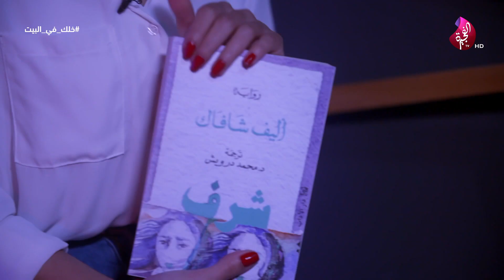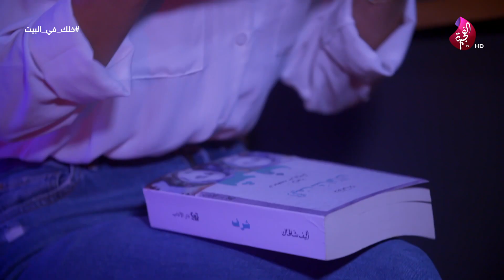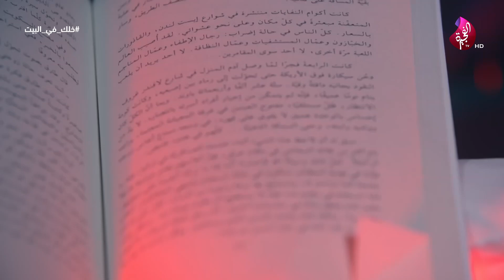فقرة الكتب في برنامج صباح الخير يا وطن 12-04-2020